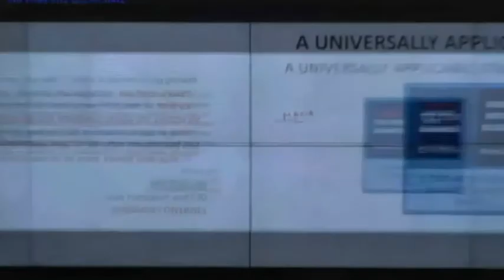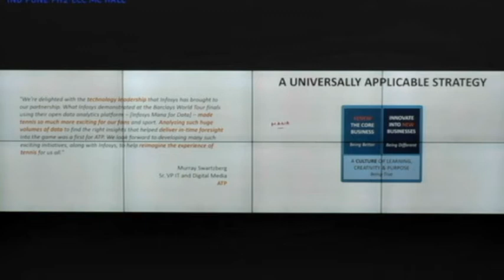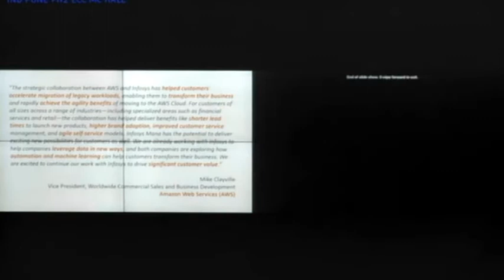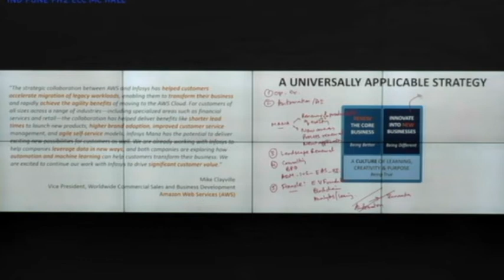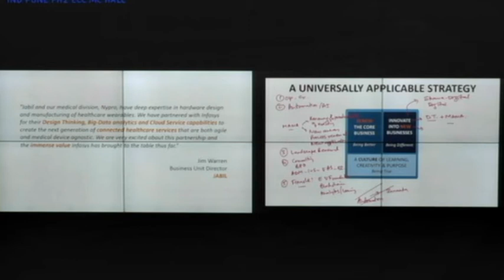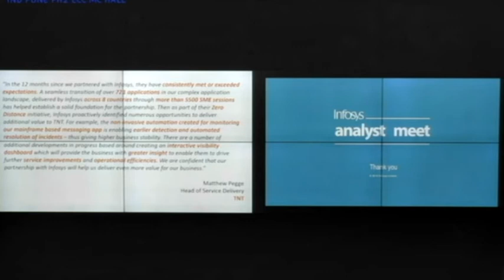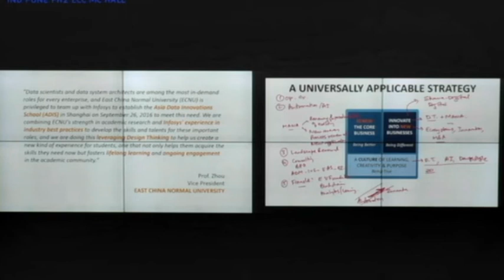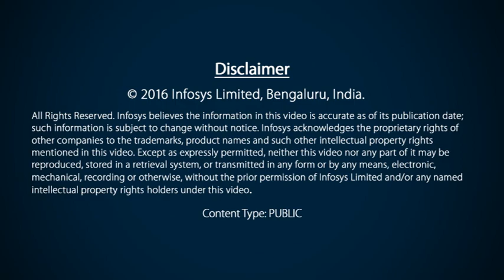Infosys Analyst Meet 2016 - Business update and strategy execution – Dr. Vishal Sikka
Watch Dr. Vishal Sikka, CEO, Infosys, deliver the business update and share strategy execution at the Infosys Analyst Meet held on August 26, 2016 at Pune.